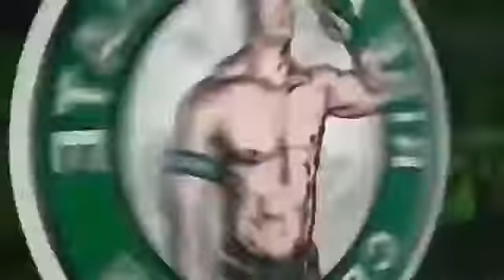The Most Hated Creature in Bikini Bottom